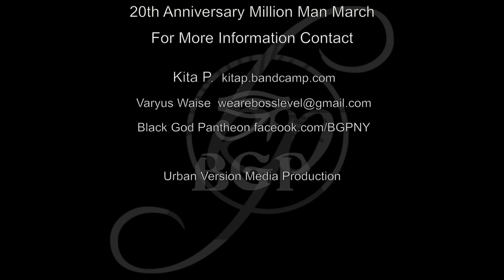Get Get On Da Bus '15 - Trip to the 20th Anniversary of The Million Man March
Presented by We Are Boss Level, Kita P Music and Black God Pantheon -BGP

On Saturday October 10th, 2015, we invite you to Get On Da Bus ‘15, a trip for the 20th Anniversary of the Million Man March in Washington, D.C.

We believe that coming together for this event would be a tremendous experience, a great time for learning and a much needed time for healing and reflection. We are bringing families and artists with us in an effort to live and relive a historic moment of time and we want you to be apart of this occasion.